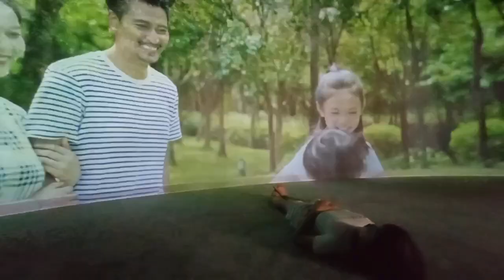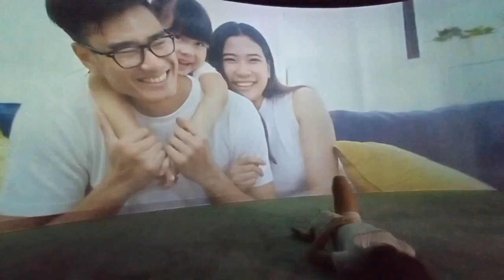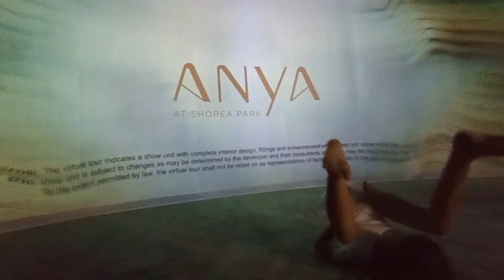Ultra Large Screen Experience at Anya Theater Shorea Park OSK